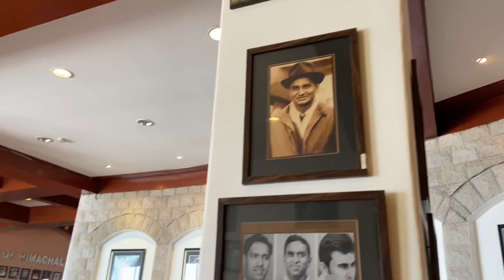Himachal Pradesh Cricket Association Dharamsala # Indian Army￼🇮🇳tibetan vlogger yangdon la￼